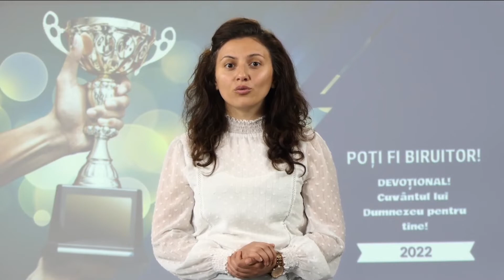6 mai / ROLUL FAPTELOR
ROLUL FAPTELOR
„Avraam, părintele nostru, n-a fost el socotit neprihănit prin fapte când a adus pe fiul său Isaac jertfă pe altar? Vezi că credinţa lucra împreună cu faptele lui şi, prin fapte, credinţa a ajuns desăvârşită.” Iacov 2:21, 22
„Ai repetat de mai multe ori că faptele nu valorează nimic și că nu există nicio condiție... Ai prezentat acest subiect cu prea multă insistență. Pentru primirea îndreptățirii, a sfințirii și a neprihănirii lui Hristos există niște condiții. Știu ce ai vrut să spui, dar tu lași o impresie greși-tă în mintea multora. Deși faptele bune nu vor mântui nici măcar un singur om, totuși este imposibil ca vreun om să fie mântuit fără fapte bune. Dumnezeu ne mântuiește cu o anumită condiție, și anume: dacă vrem să primim, să ce¬rem, dacă vrem să găsim, să căutăm și dacă vrem să ni se deschidă ușa, să batem.” —Credința și faptele, p. 111.